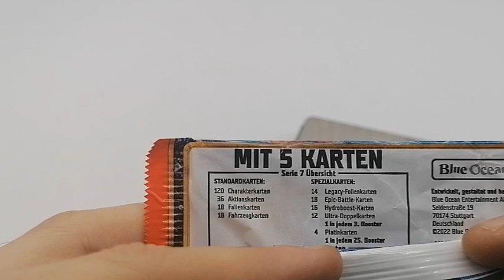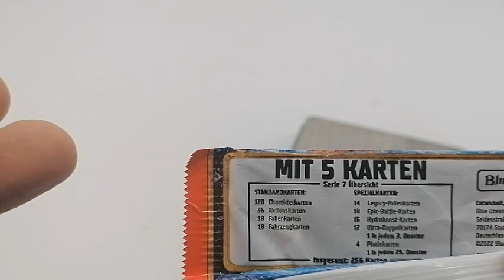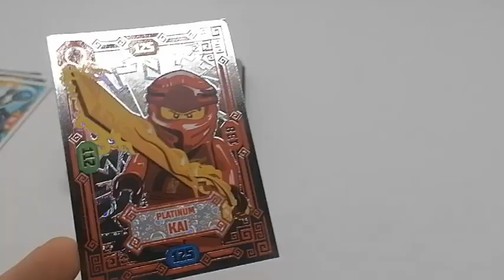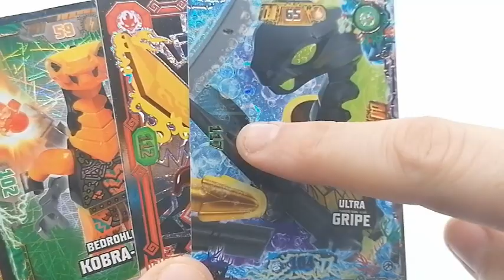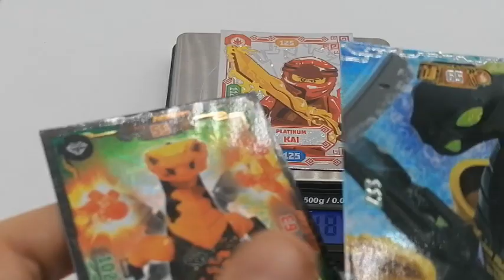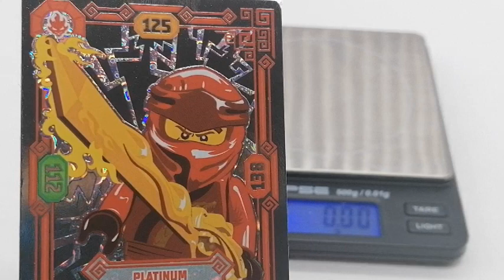LEGO Ninjago Platin Karten abwiegen! Ist es Möglich die Karte abzuwiegen?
Man muss im Durchschnitt ca 25 EURO investieren um eine Platin Karte zu bekommen!
Ich denke wenn man eine hat, so is das eine gute Investition!
weitere Test folgen...

✅LEGO 76946 Jurassic World (-33%) :

✅Star Wars:
👉LEGO 75320 Star Wars Snowtrooper Battle Pack(13,99€)

✅Lego Ninajgo:
👉LEGO 71763 NINJAGO Lloyds -(42%)

👉LEGO 71762 NINJAGO Kais Feuerdrache (-33%)

👉LEGO 71767 NINJAGO Ninja-Dojotempel Meister des Spinjitzu (-28%)

👉LEGO 71765 NINJAGO Ultrakombi-Ninja-Mech (-25%)

👉Hammer Sets: LEGO 71735 NINJAGO Turnier der Elemente